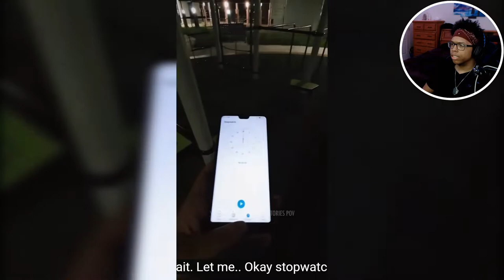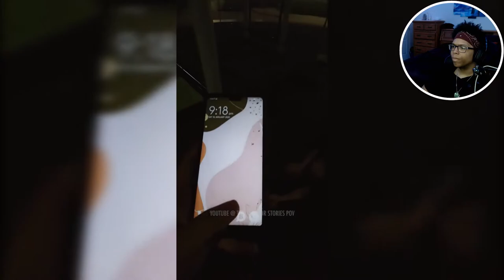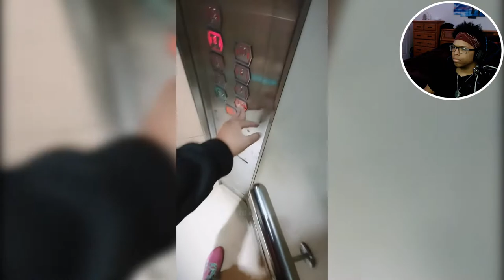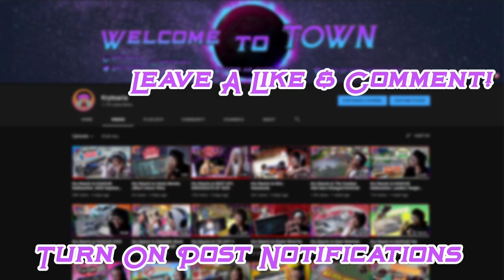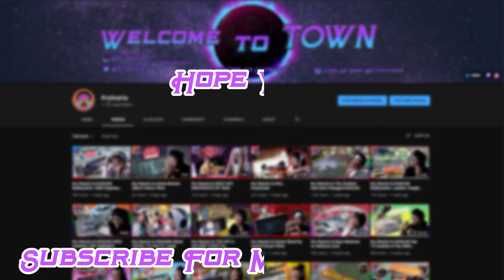Kry Reacts to True Horror Stories - Just a Hunch (POV)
This will be the most scared youll ever see me in a video... I will never get caught lackin this bad cause I almost pissed myself at the end. True Horror stories POV really almost took me out at the end with their short film "Just A Hunch" POV. I hope you enjoyed the reaction! :)